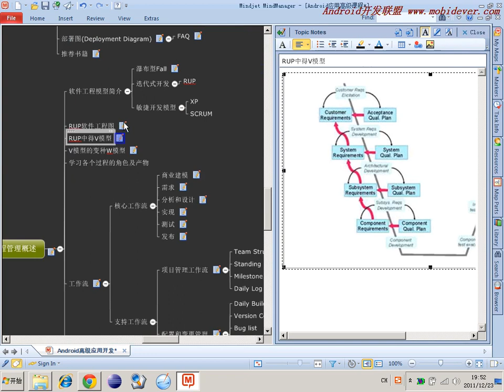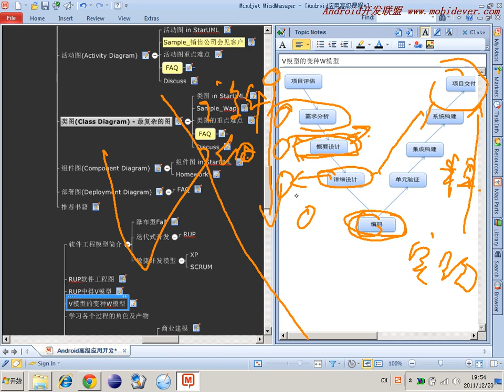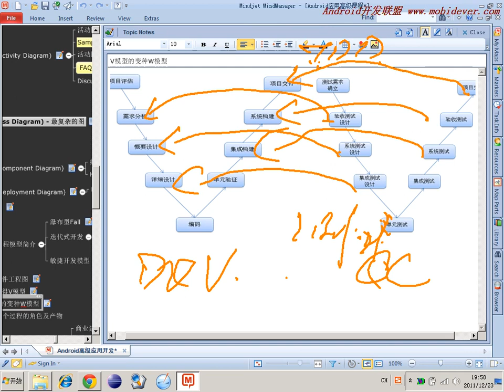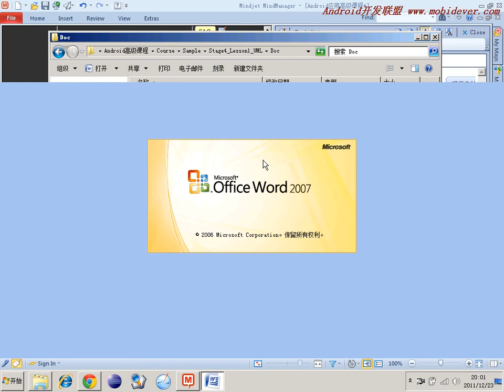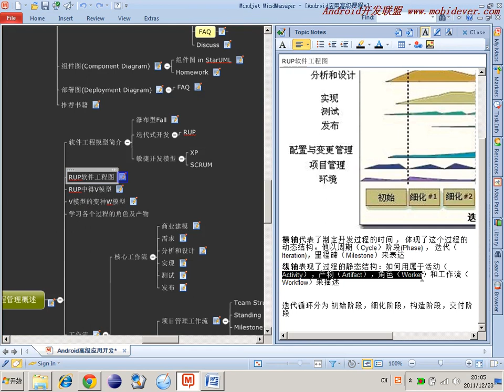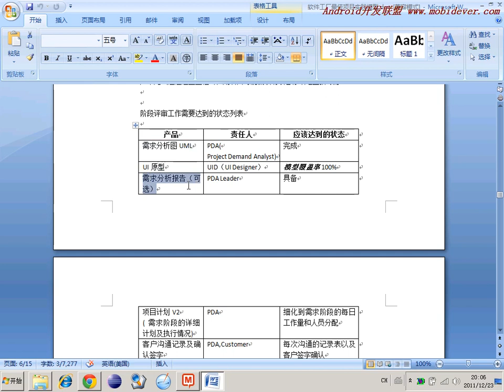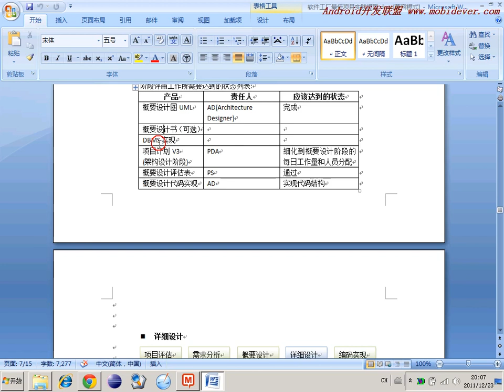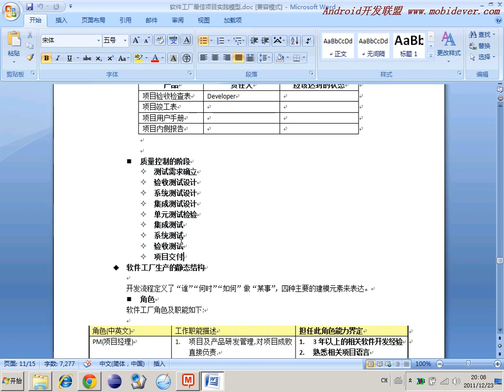选修 敏捷开发软件工程23 软件工程软件概述 模型W模型